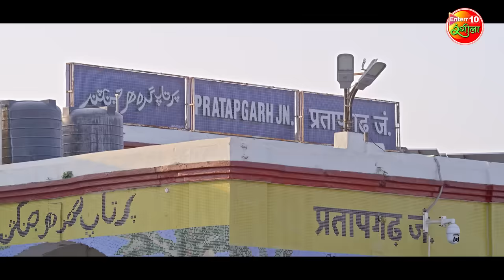मनोज टाइगर ने बताया अपनी मौत का सच || RishabhKashyap, RichaDixit || Imli Ghotai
►Movie: Imli Ghotai
►Star Cast: Rishabh Kashyap “Golu”, Richa Dixit, Manoj Tiger, Amit Shukla, Prakash Jaish, J. Neelam, Ritu Pandey, Shweta Verma, and others.
►Producer: Anant Singhal, Apoorva Medatiya & Monika Singh
►Director: Dev Pandey
►Writer: Arvind Tiwari
►Lyricist: Pyarelal Yadav & Sabha Verma
►Cinematography: Vasu
►Editor: Gurjant Singh
►Action: Dilip Yadav
►Choreographer: Kanu Mukharjee
►Art: Satish Giri
►Creative Director: Kanhaiya S Vishwarkarma
►Design: Narsu
►DI colorist: Manindar Singh Bunty & Indrajeet Verma
►Promo: Vikas Pawar
►Mixing Engineer: Krishna Vishwakarma
►Banner Shopping Pvt. Ltd.